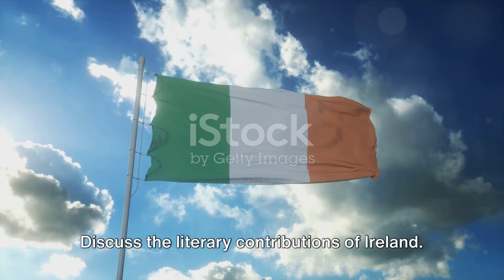Exploring the Top 10 English Speaking Countries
Here are the top 10  English-speaking Countries

 1. United States 2. India 3. Nigeria 4. Philippines 5. United Kingdom 6. Germany 7. Uganda 8. France 9. Egypt 10. Canada

Top 10 English Speaking Countries'! Join us on a journey across borders as we explore the diverse landscapes of language, culture, and accents. From the United States to India, each country brings its unique flair to the English language. Discover the cultural richness, linguistic nuances, and fascinating facts that make these nations stand out. Whether you're a language enthusiast or simply curious about the global reach of English, this video is your passport to the top English-speaking countries.